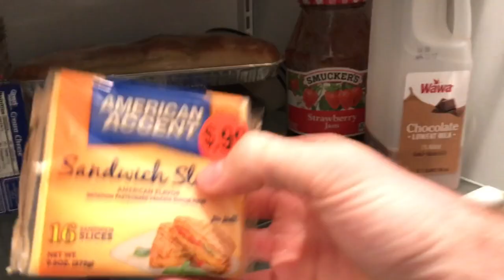COOKING SHOW: CHEESEBURGER OMELETTE!!!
The first installment of Bob's Cooking Show is here! Today, we learn how to make a Cheeseburger Omelette!

To follow my recipe, you will need the following:
- Egg (4)
- Burger (1)
- Cheese (3)
- Oil (1.5 Dabs)
- Pan (1)
- Spatula (1)
- Fire (2)
- Bowl (1)
- Fork (2)
- Good Attitude (∞)
- Like (1)

THX 4 WATCHING!!1!!!1!!